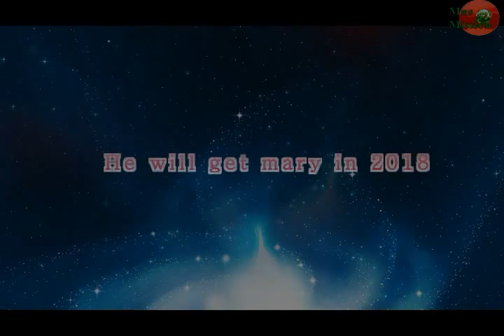Bangladeshi top ten richest cricketer and their spouse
Bangladeshi cricketer (BD Tigers)